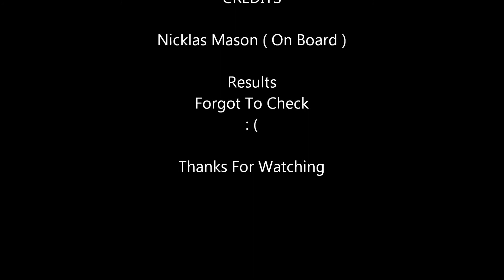EKL 2014 Clay Pigeon Heat 2